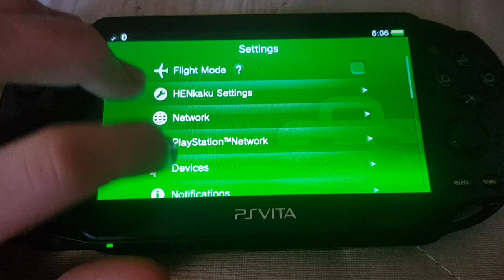Testing "Quick Signup" on devkit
Needs sp-int and so needs to be devnet whitelisted IP.